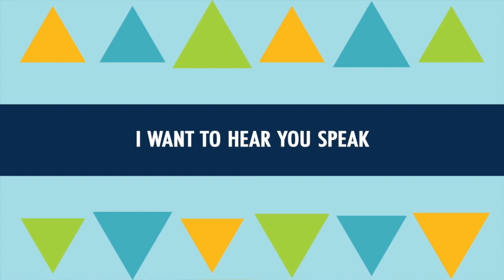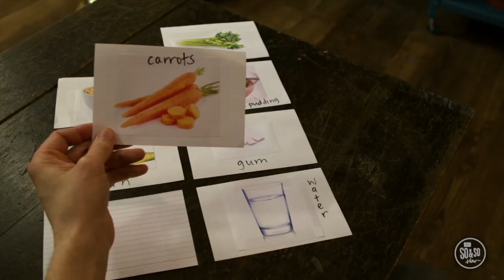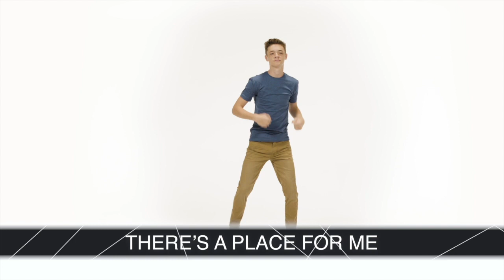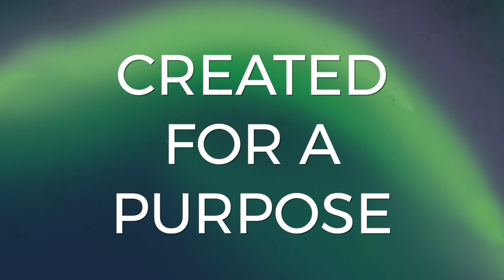First Kids | 08/19/20 | God created you for a purpose.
Midweek teaching for First Kids (ages K-3rd grade)